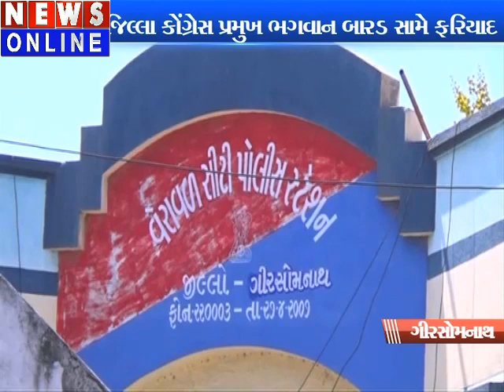Gir Somnath Congress threatened against complain Bhagavan Barad